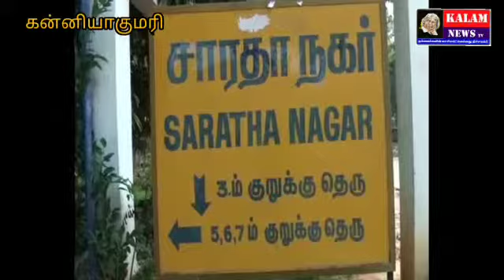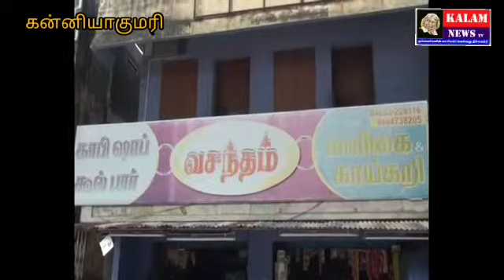KALAM NEWS கன்னியாகுமரி மாவட்டம்: நாகர்கோவிலில் பிரபல எழுத்தாளா் தாக்கபட்டாா்.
KALAM NEWS
கன்னியாகுமரி மாவட்டம்:
நாகர்கோவிலில் பிரபல  எழுத்தாளா் தாக்கபட்டாா்.